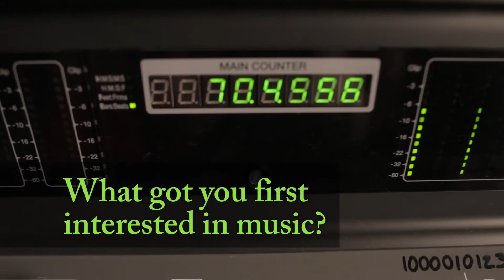in the studio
Joint musicprofile featuring Brandon Vogrin and Lee Bones.